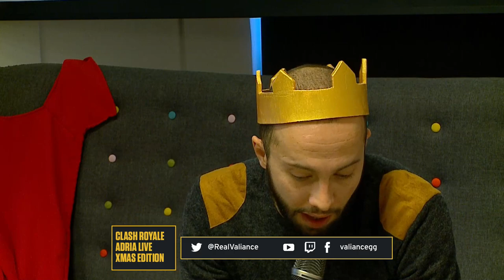Clash Royale Adria Live Xmas Edition